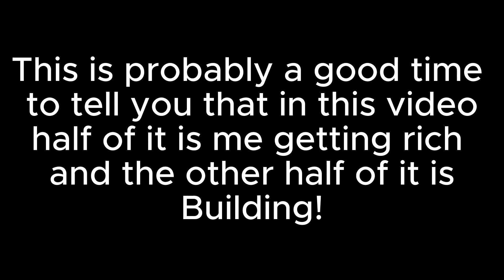How I survived 100 days in Minecraft, WITHOUT quitting!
In this video I play Minecraft for 35+  hours and try to make the best looking world ever!